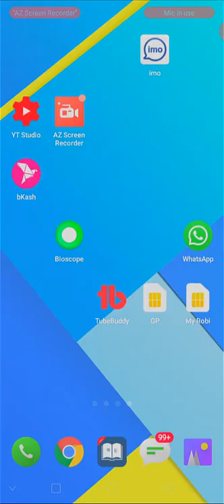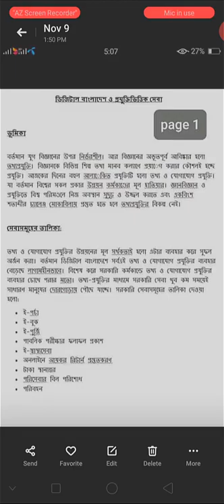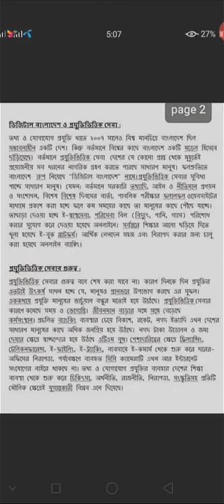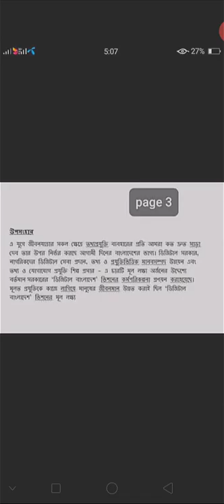Class-8 ICT assignment solution | ৮ম শ্রেনীর ICT এসাইনমেন্ট সমাধান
যেকোনো বিষয়ের এসাইনমেন্টের প্রয়োজন হলে কমেন্টে লিখে ফেলুন দ্রুত। পরবর্তী ভিডিওতে আমি তা সমাধান করার চেষ্টা করবো।